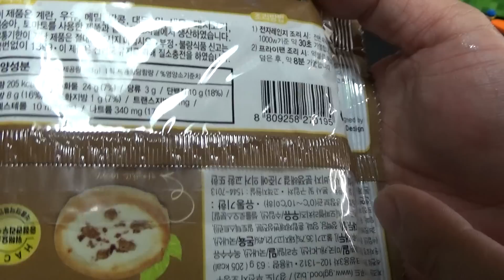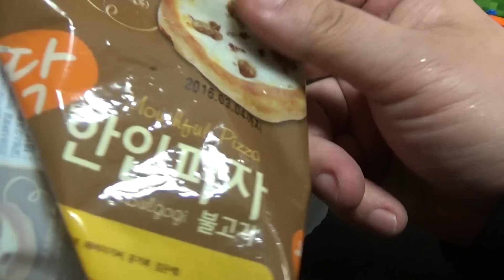딱 한입피자 불고기, 쫄깃한 빵과 모짜렐라 치즈의 피자뗄리아 피자 시식기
세븐일레븐 편의점에서 1300원의 가격에 구입한 돼지고기 불고기 피자인데, 좀 담담하지만 모짜렐라 치즈가 맛있네요~